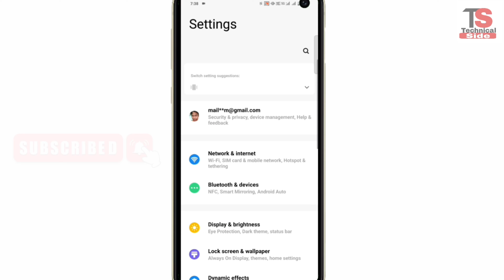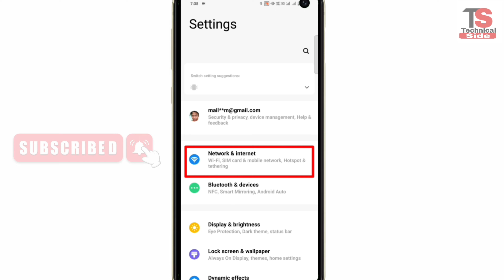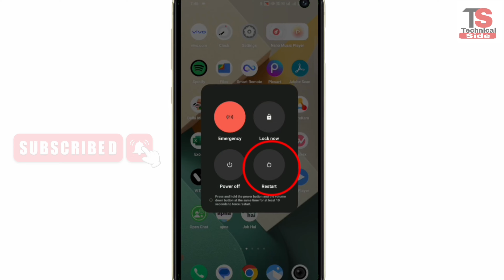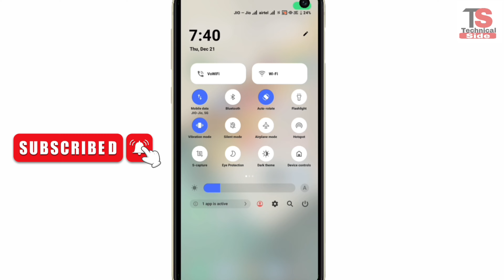Phone mein network nahin aa raha hai | How to Fix Network problem | Network Error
Phone mein network nahin aa raha hai | How to Fix Network problem | Tower nahi aa raha hai | Network Error | Mobile me tower nahi aata hai

phone me network nahi aa raha hai
phone me network nahi aa raha hai jio sim
phone me network nahi aa raha hai airtel
phone me network nahi chal raha hai
phone me network nahi aa raha hai redmi
phone me network nahi aa raha hai to kya karen
phone me network nahi aa raha hai vi sim
phone me network nahi aa raha hai vivo
phone me network nahi aa raha hai realme
phone me network nahi aa raha hai vodafone
phone mein network nahin aa raha hai
phone mein network nahi aa raha hai kya katen
tower nahi aa raha hai
mobile me network nahi aa raha hai
phone mein network na aaye to kya karen
mobile me tower nahi aata hai
mobile me network na aaye to kya kare
network nahi aata hai to kya kare
phone mein network problem
network na aaye to kya karna chahie
mobile me network problem solution
how to fix network problem

⚠Note: यदि आप हमसे नियमित रूप से जुड़ना चाहते हो,

⚫ Note :- All The Images/Pictures Shown ln The Video Belongs To The Respected Owners And Not Me, I Am Not The Owner Of Any Image Showed In The Video